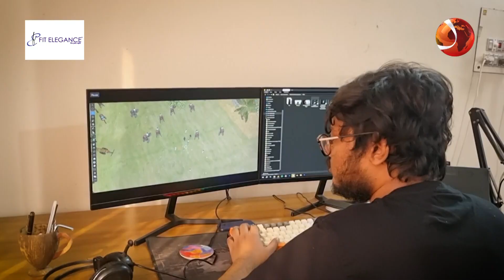প্রথমবার অ্যানিমেটেড ছবিতে শেখ হাসিনা | Sheikh Hasina | Animated movie | Channel 24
প্রথমবার অ্যানিমেটেড ছবিতে শেখ হাসিনা

»» Office Address:
Bangladesh.